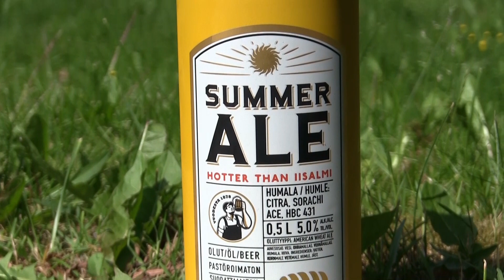Oluttesti: Olvi Summer ALE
Oluttestissä suomalainen Olvi Summer ALE. Eikai se kovin pahaa voi olla?